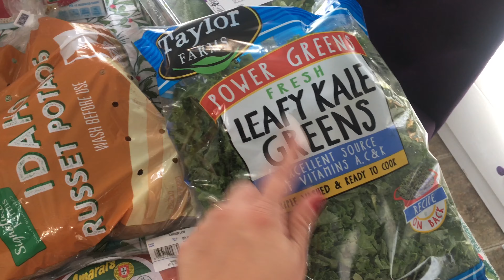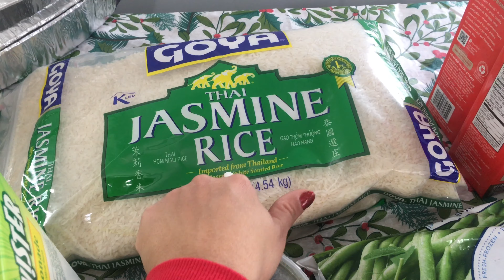First Vlog/Making Christmas Eve dinner/How to make Spanish eggnog/Christmas Eve 2020